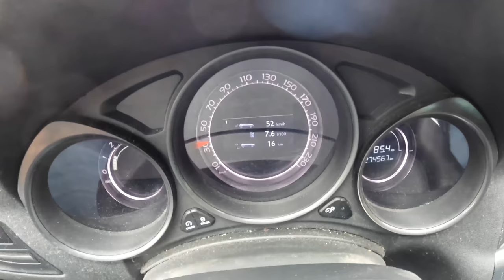2010 Citroen C4 [1.6 HDI 92HP] |0-100| POV Test Drive #1341 Joe Black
Car: Citroen C4 II Hatchback 5d 1.6 HDI 92HP 2010

0:00 Intro
0:12 Walk-around and interior
1:10 Bumpy road
1:30 Casual driving
9:53 Acceleration
10:10 Highway
11:25 Casual driving
13:09 Engine view
13:25 Fuel Consumption

Engine: 1.6L Diesel 4-cylinders
Displacement (cc): 1560
Power: 68 kW/92 hp
Torque: 230 Nm
Transmission: 5-speed manual
Traction: FWD ( Front-Wheel Drive )

Acceleration (0–100 km/h): 12,9 s.

Fuel Tank Capacity: 60L
Total Range: 1500 km
Weight: 1205 Kg
Cargo Space: 408 Liter
Model: 2010
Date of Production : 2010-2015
Base Price in Germany : 22.910 EUR

Driver: Joe Black
Video: GoPro Hero 10 Black / Sony a6300 + Sigma 16mm f1.4
Audio: Zoom H2n (recorder) & Roland CS-10EM (binaural microphones)
Edit: MacBook Pro / Final cut Pro X